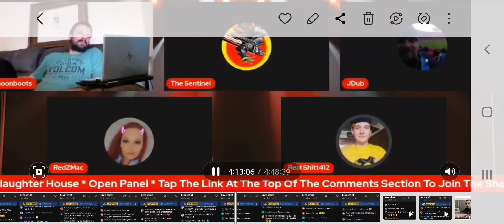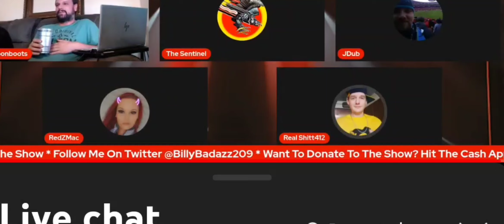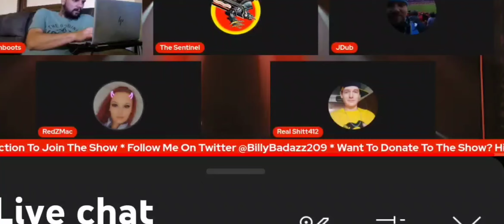RealShit412 and his "buddy"... watch until the end